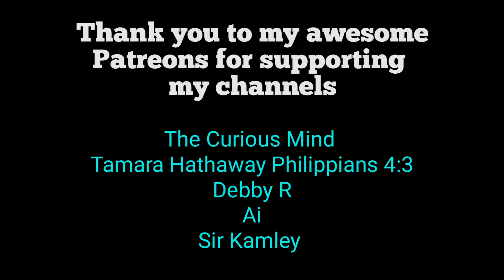Bizarre UFO sighting in Brazil 🇧🇷 2020